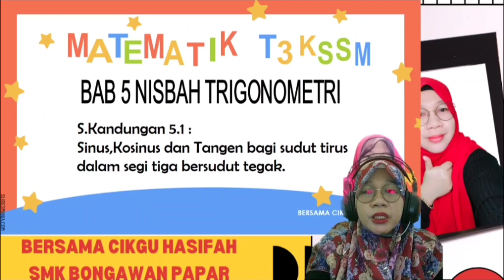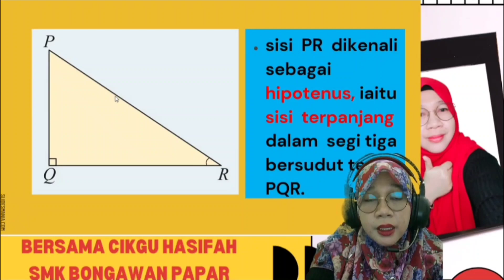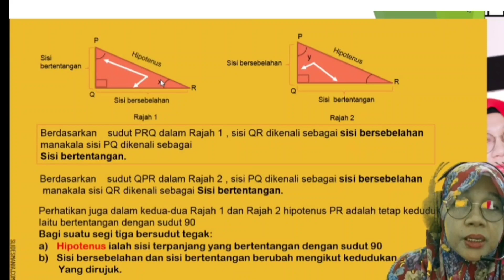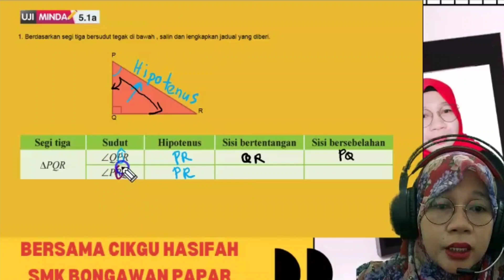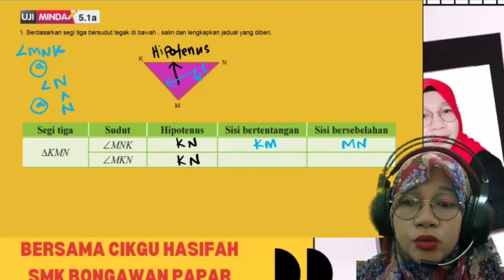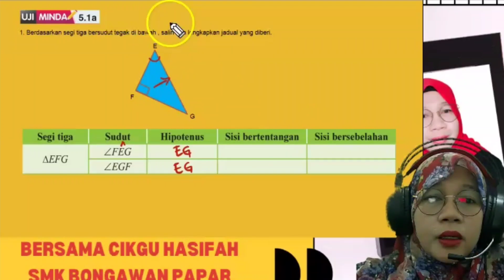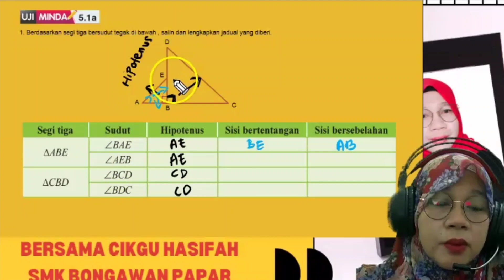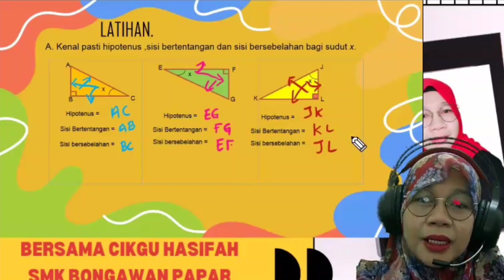5.1.1 SISI BERTENTANGAN,SISI BERSEBELAHAN DAN HIPOTENUS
Video ini membincangkan bagaimana untuk mengenalpasti sisi bertentangan dan sisi bersebelahan berdasarkan suatu sudut tirus dalam segi tiga bersudut tegak.

semoga bermanfaat🌹❤️